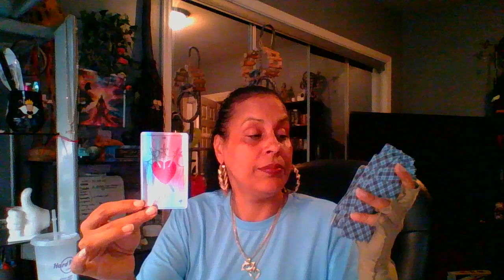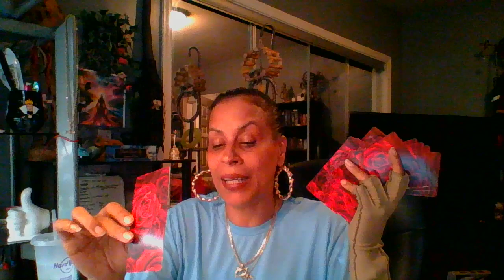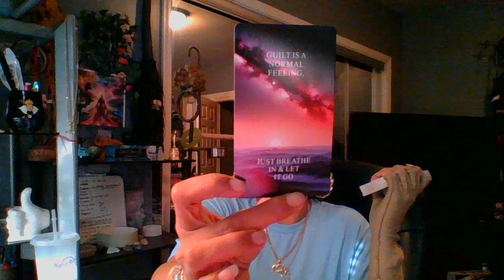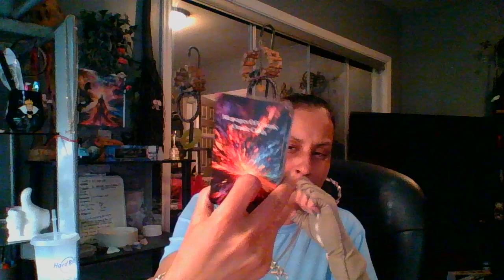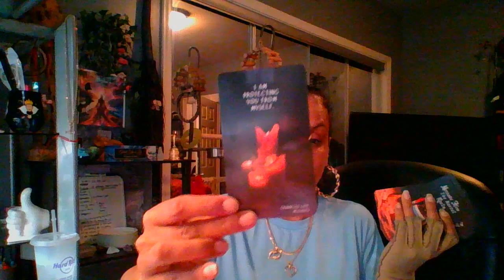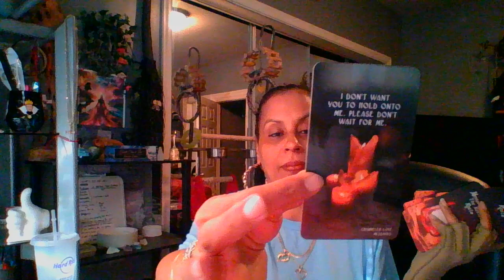Aries♈️ Someone Is Interfering🥵 Because They're Jealous 🤕